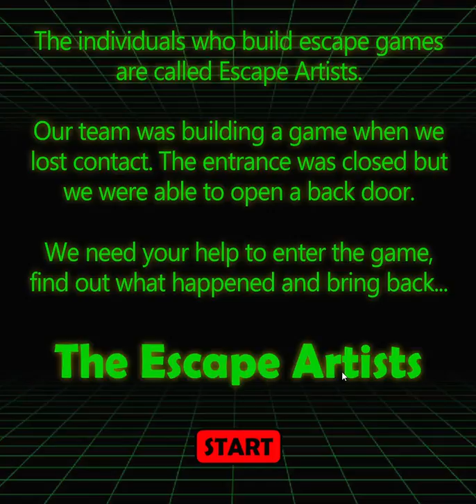[Artkivez] The Escape Artists Walkthrough